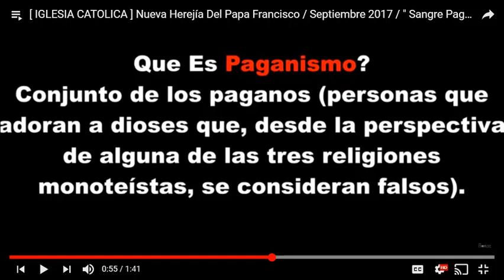CATOLICOS! MIREN BIEN DONDE ESTAN PARADOS!